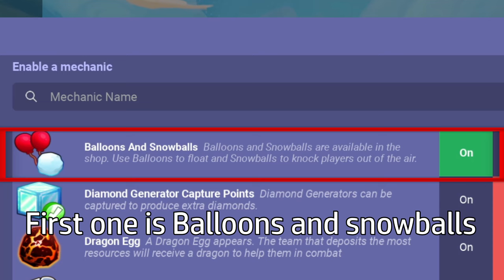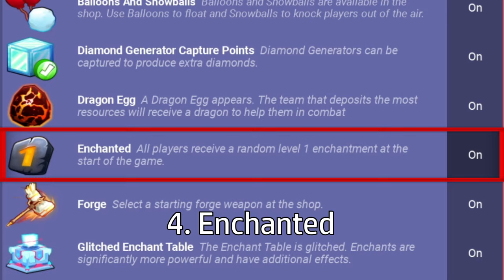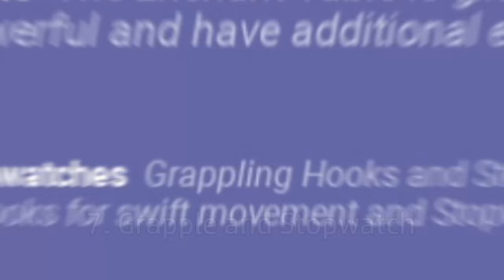ALL MECHANICS EXPLAINED! | Roblox Bedwars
In the latest Season X update of BedWars, players can expect divine battles with new features like Mechanic Voting, allowing them to choose from 4 maps & mechanics before matches, such as Balloons or Dragon Egg fights. The Team Upgrade Revamp brings a streamlined progression with options like Bed Defense, Destruction, and Magic in the upgrade shop. Changes include the return of Tesla Coils, Monarch becoming a match mechanic, and Diamonds now spawning at Team Generators. Additionally, players can enjoy Free Kits on a weekly rotation and adjustments to various kits for improved gameplay balance.

TIMESTAMPS
0:00 How voting works
0:20 Balloons and Snowballs
0:44 Diamond Capture Points
1:05 Dragon Egg
2:05 Enchanted
2:20 Forge
2:45 Glitched Enchanting
3:05 Grappling Hooks and Stopwatches
3:40 Head Start
3:57 Increased Health
4:05 Knights Code
4:25 Light Step
4:43 Monarch
5:04 No Mechanic lol
5:08 Potions
5:25 Runic Divide
5:43 Simplified
6:05 Bing Chilling
6:35 Supercharged Gen
6:45 Travelling Merchant
7:10 Vending Machine
7:50 Outro

what is the best ranked strat in roblox bedwars
how to use fisherman kit in roblox bedwars mobile
how to be a mobile swear in roblox bedwars
how to get tier 50 fast in roblox bedwars
how to use 2 kits at once in roblox bedwars
how to use two kits at once in roblox bedwars
30 vs 30 roblox bedwars
30 v 30 roblox bedwars
what is the best run animation for roblox bedwars
what animation is best for roblox bedwars
how to place generators in roblox bedwars
how to get a really fast generator in roblox bedwars
how to get good at roblox bedwars ranked
roblox bedwars season x | roblox bedwars
roblox bedwars season 5 tanqr
bedwars season 6 tanqr
roblox bedwars season 7 foltyn
bedwars season 8 foltyn
bedwars roblox live foltyn
roblox bedwars season 8 foltyn
bedwars season 8 tanqr
xu'rot roblox bedwars
xu'rot kit in bedwars
xu rot in bedwars
roblox bedwars all battle pass kits
roblox bedwars all tier 50 kits